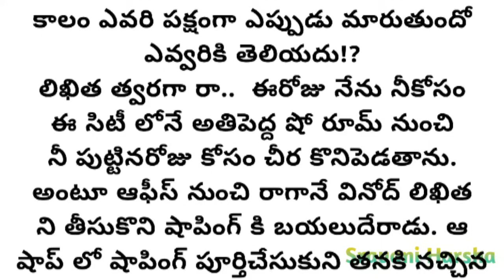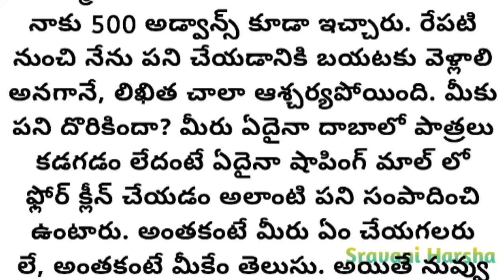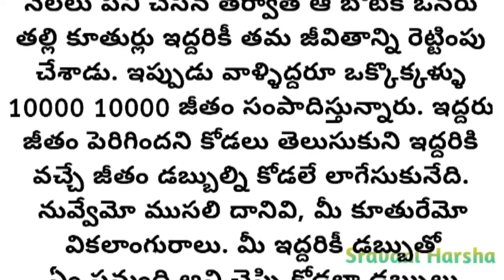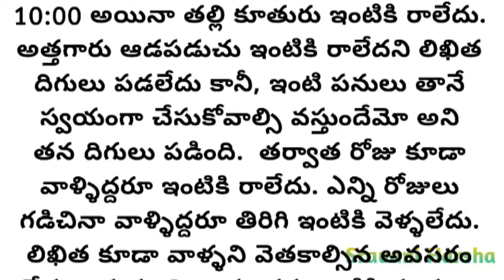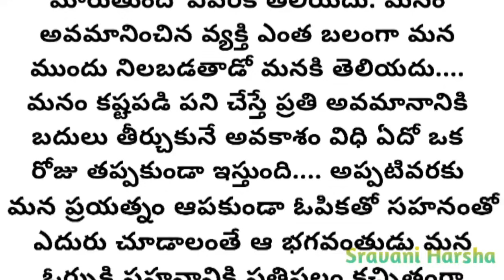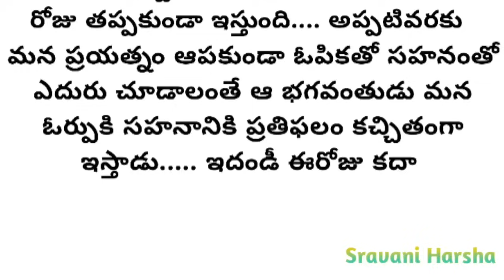ఇంట్లో గొడ్డు చాకిరీ చేయించుకుని, అన్నం పెట్టడానికి అల్లాడిపోయే కోడలికి అత్తగారు నేర్పిన గుణపాఠం!?